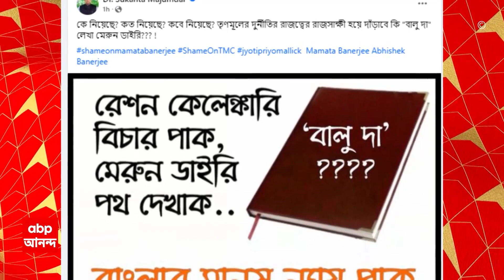Ration Scam: সারদাকাণ্ডের 'লাল ডায়েরি'র পর রেশন দুর্নীতিকাণ্ডে চর্চায় 'মেরুন ডায়েরি'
ABP Ananda Live : সারদাকাণ্ডের 'লাল ডায়েরি'র পর রেশন দুর্নীতিকাণ্ডে চর্চায় 'মেরুন ডায়েরি'। জ্যোতিপ্রিয়-ঘনিষ্ঠ হাওড়ার অভিজিৎ দাসের বাড়ি থেকে মিলেছে 'মেরুন ডায়েরি', দাবি ইডির
''ডায়েরির উপরে লেখা 'বালুদা''। ডায়েরির ভিতরে লেখা কোটি কোটি টাকার লেনদেনের হিসেব, দাবি ইডির। ইডির দাবিকে হাতিয়ার করে কটাক্ষ সুকান্ত মজুদারের। 'রেশন কেলেঙ্কারি বিচার পাক, মেরুন ডায়েরি পথ দেখাক'। 'কে নিয়েছে? কত নিয়েছে? কবে নিয়েছে?' 'তৃণমূলের দুর্নীতির রাজত্বের রাজসাক্ষী হয়ে দাঁড়াবে কি 'বালু দা' লেখা মেরুন ডায়েরি?'' সোশাল মিডিয়ায় কটাক্ষ করে পোস্ট বিজেপির রাজ্য সভাপতির